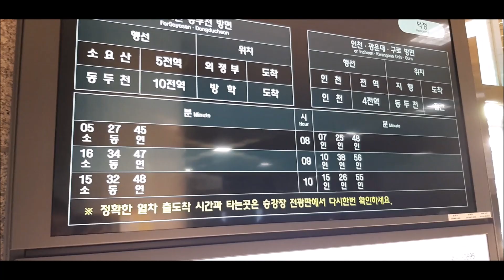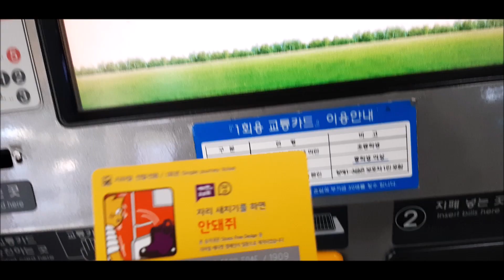덕정역 서울 수도권 지하철 전철 1호선 1회용 교통카드